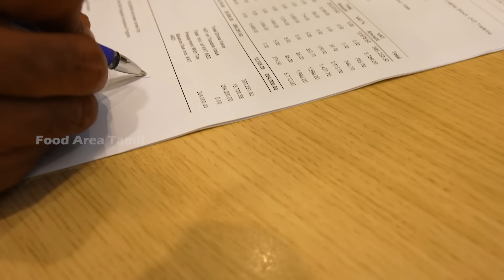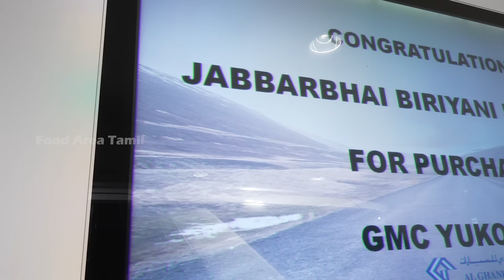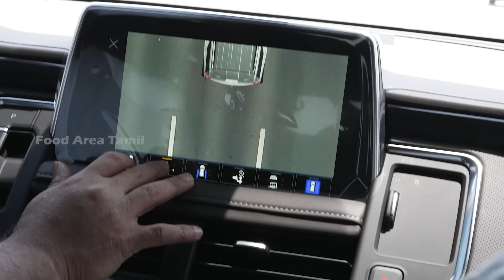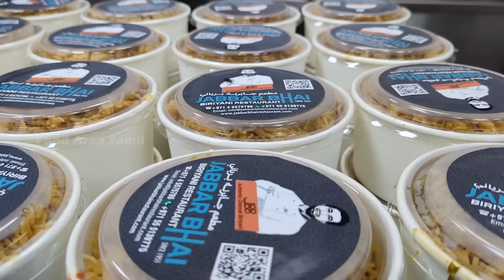Jabbar Bhai Buying A New Luxury Car in Dubai | How Much the Price???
Jabbar Bhai Biriyani Restaurant
Shop No 4 Al Mansoor Building
Damascus Street Al Qusais
Dubai - UAE
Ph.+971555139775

Best Sellers in Home & Kitchen accessories in Amazon.in
Hanz Portable Gas Stove 2-in-1 LPG & Butane and Gas Pack of 4